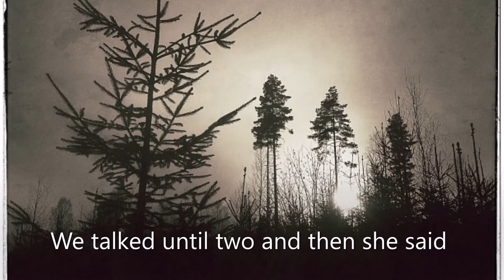Norwegian Wood Colin Hay Cover images by basil n brink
Colin Hay sees the Norwegian trees as beautifully as he sings Norwegian Wood originally by The Beatles.